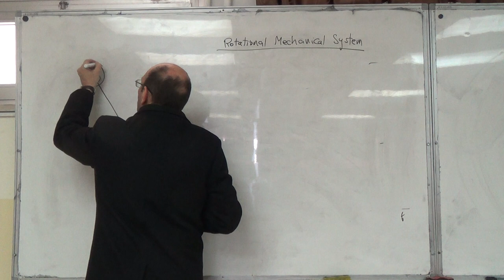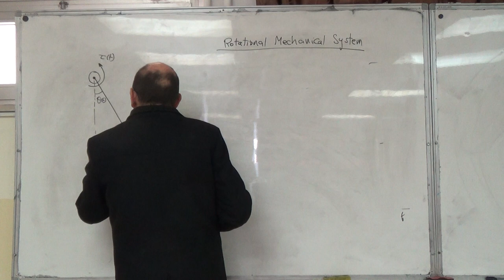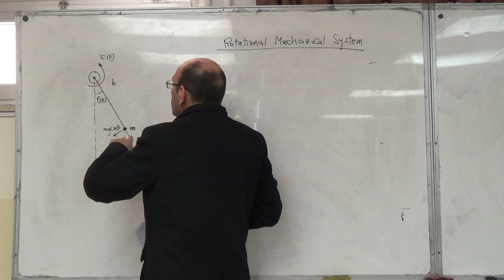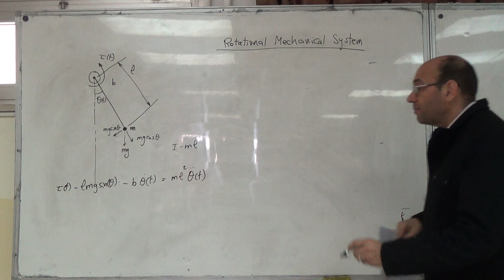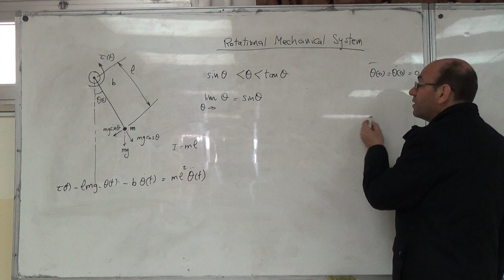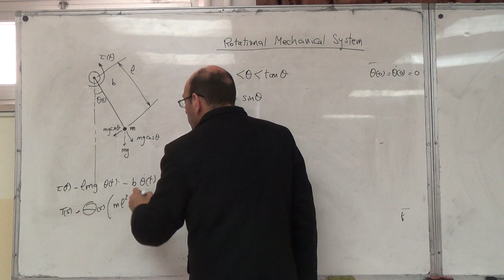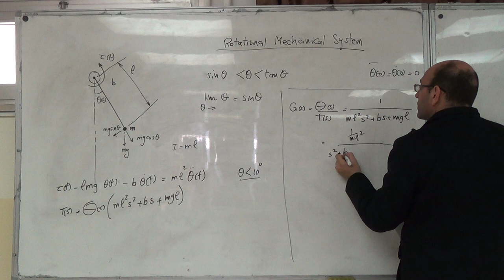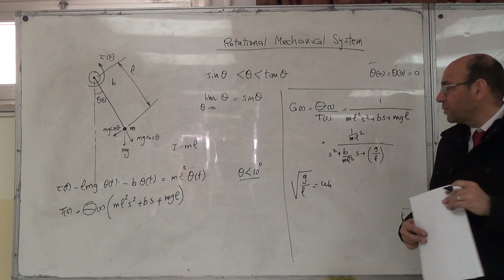Modelling of a Simple Pendulum, 8/2/2016